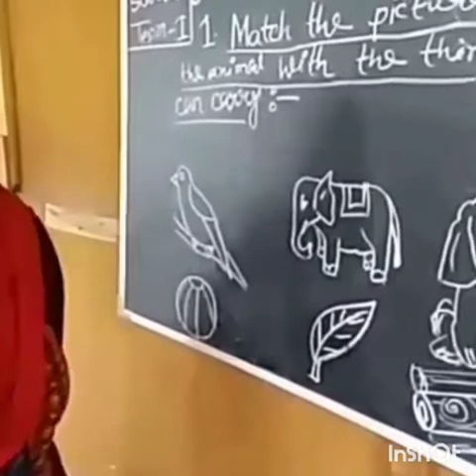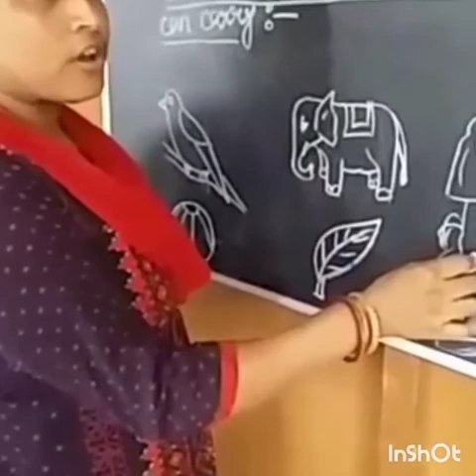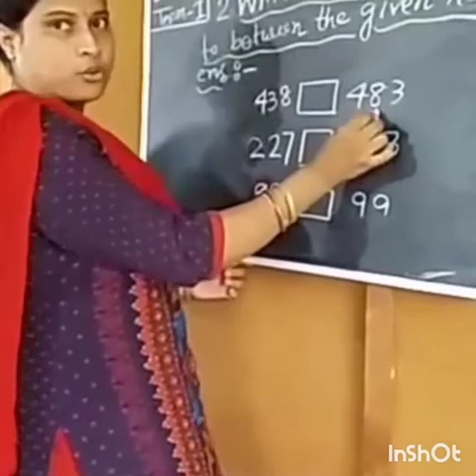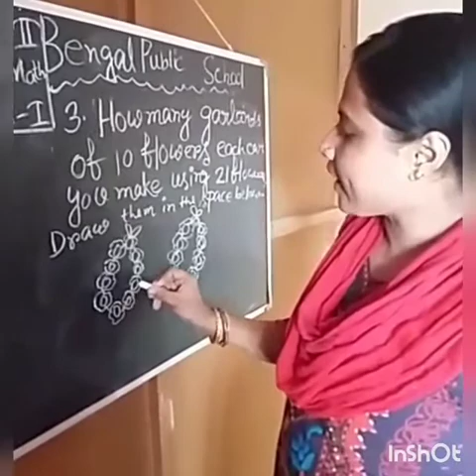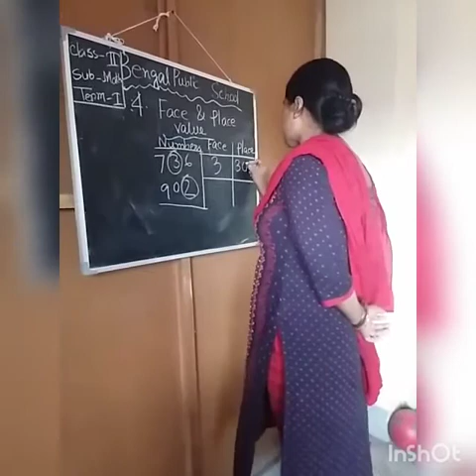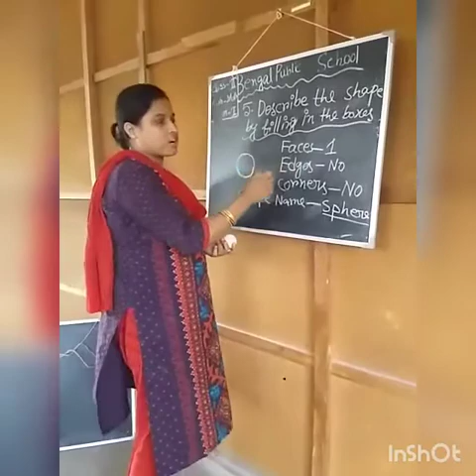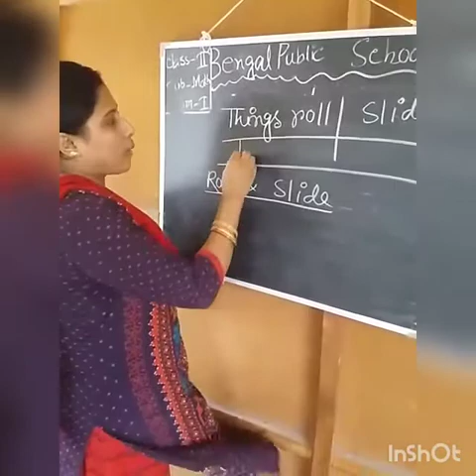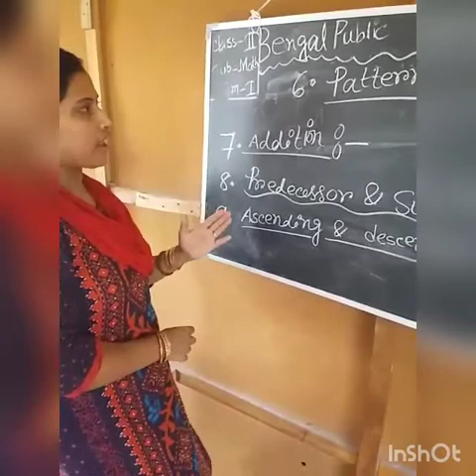Clasd-STD -2, Sub-Math ( Exam demo class)